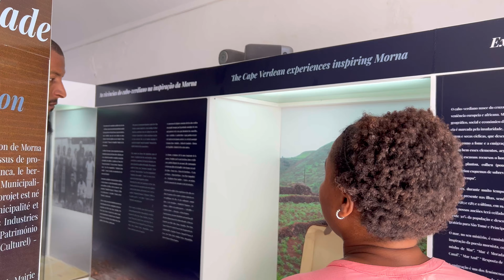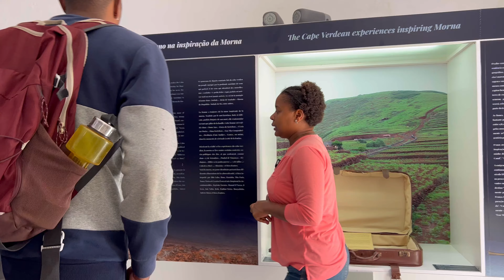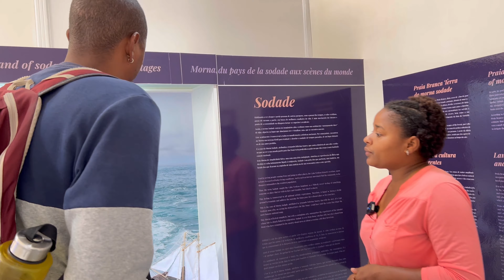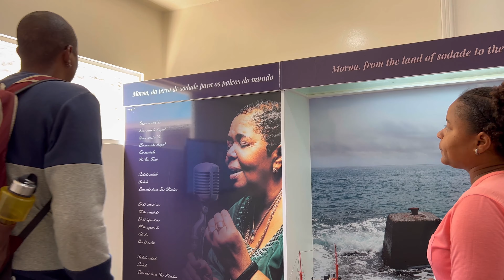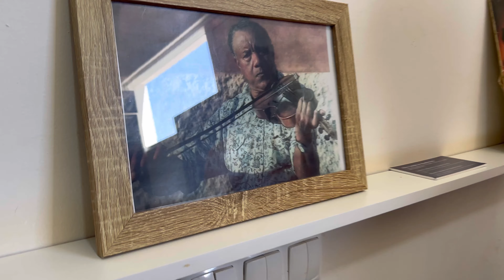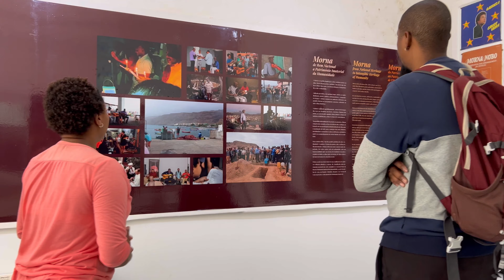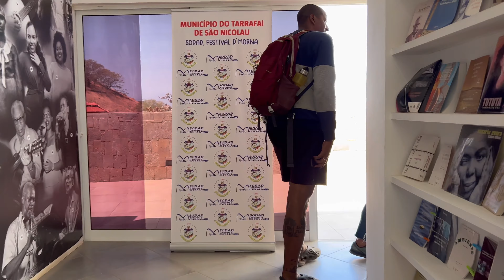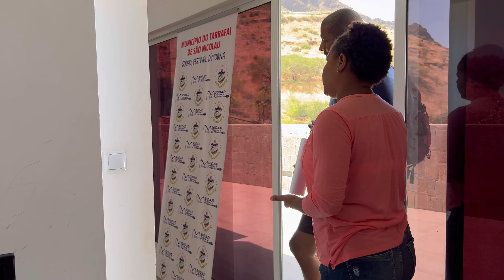CASA DA MORNA SODADE